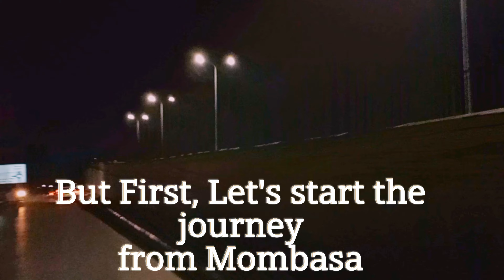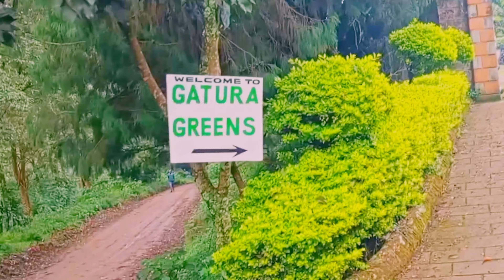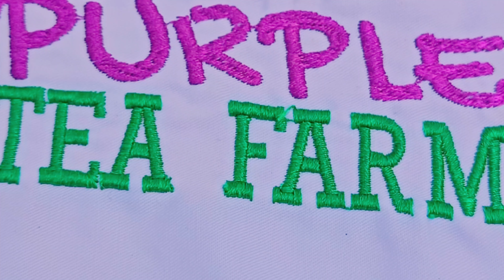Purple Tea-The first of it's kind in Kenya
On the slopes of Mt. Kenya sits the first Purple Tea farm in Kenya - Gatura Greens.

A steep hilly trek away from a tourist area, situated between farms for other tea like green and black tea, live a number of purple tea bushes.

 In this video, I visit Gatura Greens to get a look at their operation in person. Tea is a very, very big business, especially in Kenya. There's no doubt about that. It's a staple in most of the world. But there are very few farms that grow tea and are sustainable - farms that don't destroy the environment that they operate in.

The world has never seen a tea farm quite like this before: it is the first purple tea farm in all of Kenya, and the science behind it is quite fascinating. Join me and learn.

Music 1. Wish You'd Never Left - TrackTribe
Music 2. Jane Street - TrackTribe